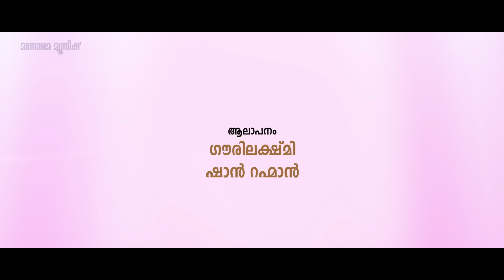Athmavin Akasathil | Njan Prakashan | Lyrical Video|Sathyan Anthikad | Shaan Rahman | Fahadh Faasil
Full Moon Cinema presents
Njan Prakashan' - Featuring Fahadh Faasil
Lyrics: Hari Narayanan
Directed by: Sathyan Anthikad
Written by: Sreenivasan
Produced by: Sethu Mannarkkad
Singer: Shaan Rahman & Goury Lekshmi
Mixed and Mastered by Biju James at VGP Studios, Chennai
Cinematography: S Kumar ISC
Production Designer: Prasanth Madhav
Editor: K Rajagopal
Costumes: Sameera Saneesh
Sync Sound & Sound Design: Anil Radhakrishnan
Final Sound Mix: Sinoy Joseph
Cast: Fahadh Faasil, Sreenivasan, Nikhila Vimal, Devika Sanjay, KPAC Lalitha, Anju Kurian

Listen Songs from the movie  NJAN PRAKASHAN  in your  Favourite Audio Streaming Platforms